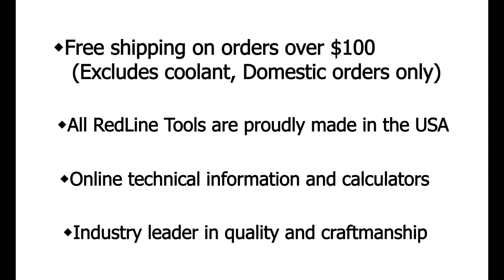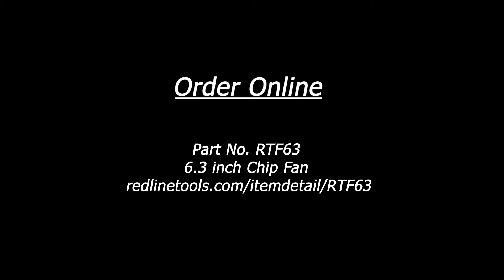RTF63 Chip Fan for Small CNC Milling Centers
RedLine Tools RTF63 CNC chip fan with a 6.3 inch opening and a short gage length, designed for machining centers with small or restricted tool change carousels. Chip fan is coolant through with an operating speed of 6,000 - 12,000 rpm and a shank diameter of .7500.